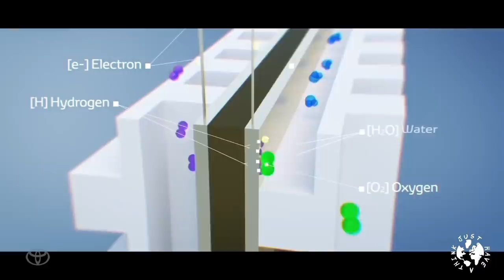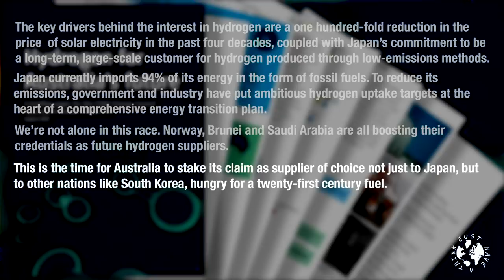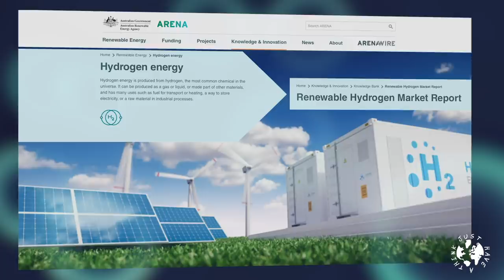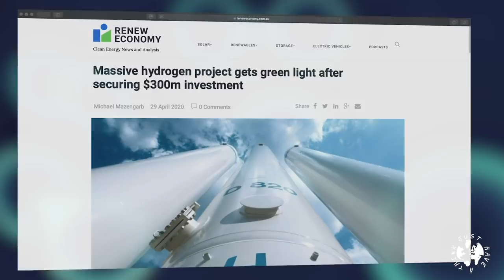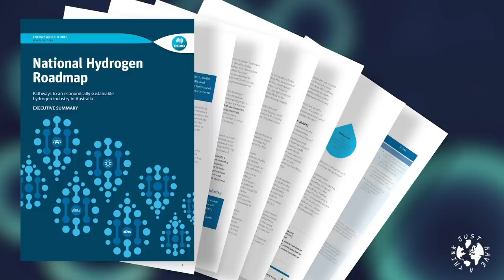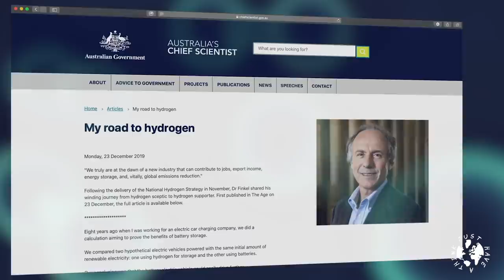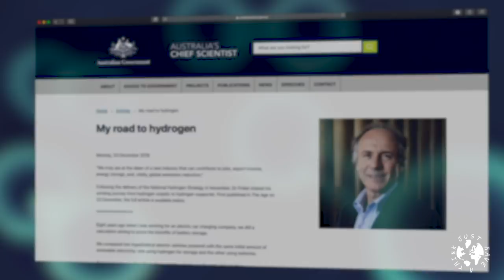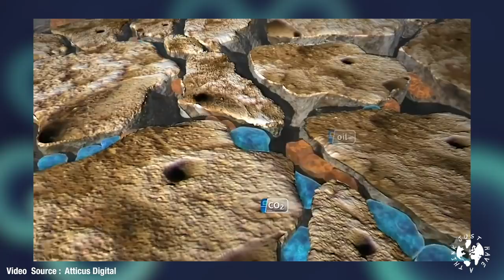Green Hydrogen : Can Australia lead the world?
Green hydrogen, or renewable hydrogen, is now a very real commercial prospect thanks to the plummeting prices of wind and solar power. Australia's vast land mass, almost constant sun and wind, and access to an array of minerals and resources really does make it the ideal location for large scale hydrogen production powered by renewable technologies. So can Australia move quickly enough to seize this opportunity?

Research Links